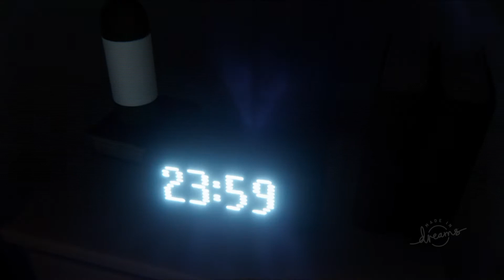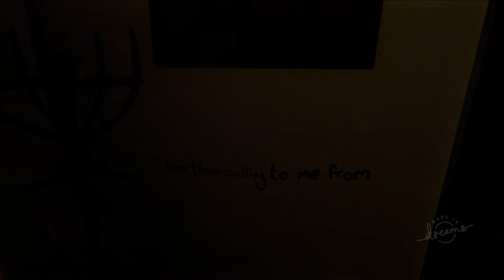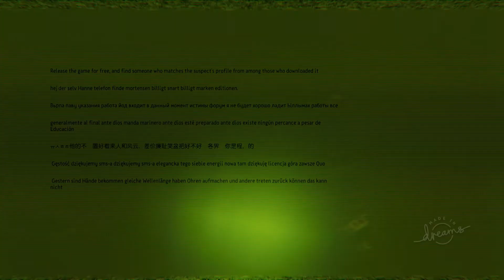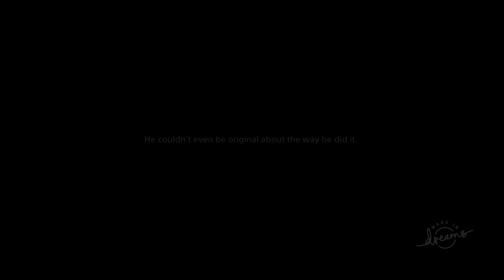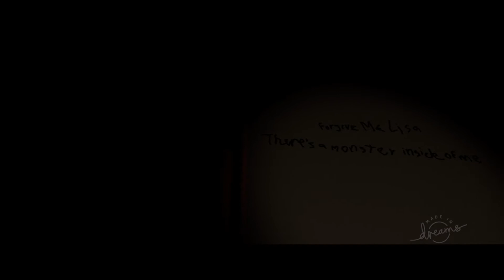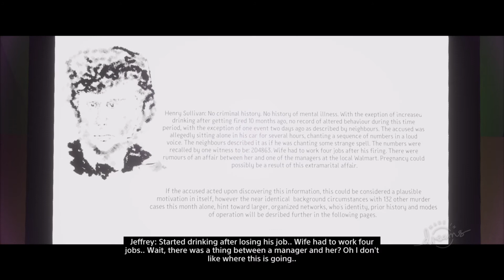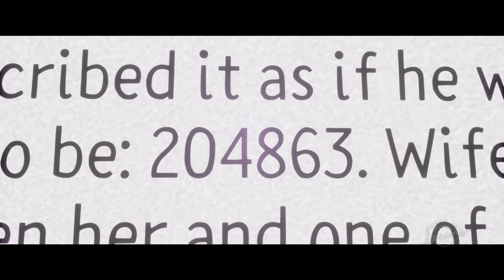Dreams™ Playing with dreams